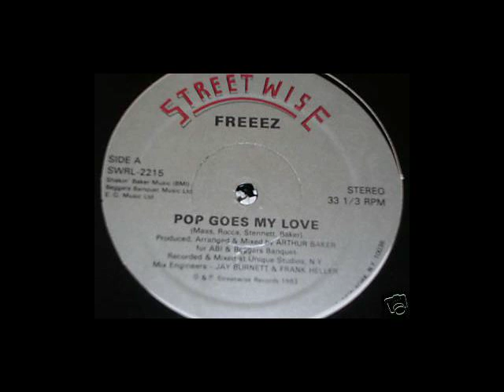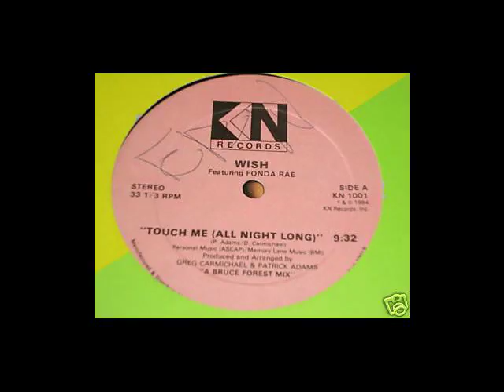LORD FUNK HOLLY RAPP#1B8AB6.mov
electric boogie